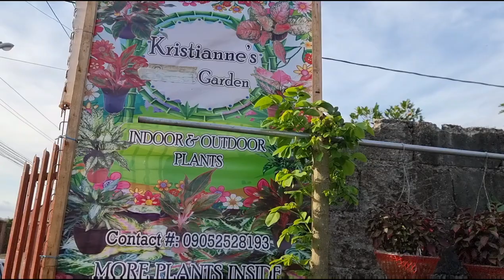Sea of Rare and Lush Mayanas | Coleous Garden Tour | Kristianne's Garden | Garden Visit #64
📍Garden details:
Kristianne's Garden
Location: Brgy. Ulat, Silang, Cavite

Hello fellow plant parents, Its been my joy to share with you all my love for plants and my plant collection. I've discovered my plant interest since 2018 and finally decided to put the plant journey in a vlog. Lets share knowledge, experiences with our plants and the joy it brings in our lives. God bless and stay safe everyone! 🥰

Where I edit my thumbnails:
Vlogging Camera: Samsung S21 Ultra 5G / Huawei Mate 20 Pro